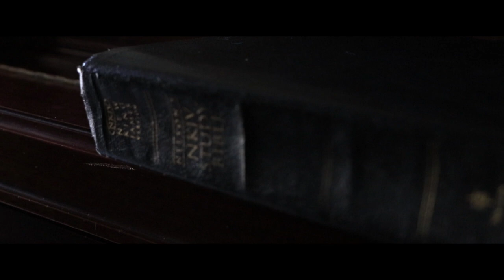A Dios Sea La Gloria - Sonia Fernandez Music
Estoy agradecida a Dios por su gran misericordia en mi vida y todo lo que el me a permitido logar.

El año 2019 fue un año muy especial para mi y por eso le doy la gloria a Dios.

Como he de expresar, lo que Dios por mi a hecho.
Que sin merecer dio su sangre carmesi,
Ni las voces de un millon de angeles expresaran mi gratitud.
Todo lo que soy y lo que anhelo ser. Lo debo todo a el

Por lo que el hizo en mi

Con su sangre me a limpiado
Con su poder me a rescatado
A Dios sea la gloria por lo que hizo en mi

Quiero vivir para Dios y agradarle solo a El
Si acaso gane alguna fama
La llevare a la cima de el calvario

Gracias a los que me ayudaron hacer este video posible!
Piano: Erica Serpas
Sonido: Xrim Studios
Arreglo de sonidos: Chuks Chigbu
Video: Mark Story